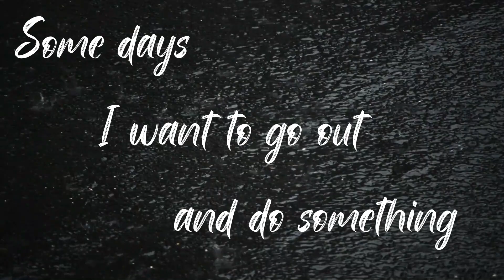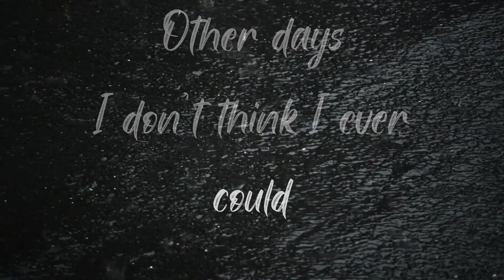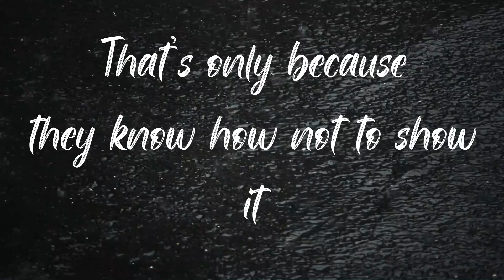D.J.J - Some Days, Other Days (Official Lyric Video)